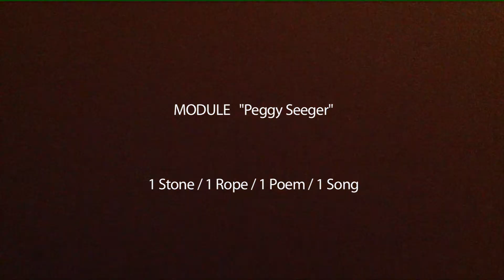LOGE 22 / Konkretheit / Work in Progress / Module #2 "Butcher's Boy"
KONKRETHEIT a project of LOGE 22
made with : Adam Weig, Sandy Williams, Thomas Michaux, Marie Goudot, Julien Monty & Michael Pomero.
made from : 1 Beam, 1 Chair, 1 Stone, 1 Brick, 1 Blanket, 1 Bag of Books, 1 Table, 1 Rope.
2013